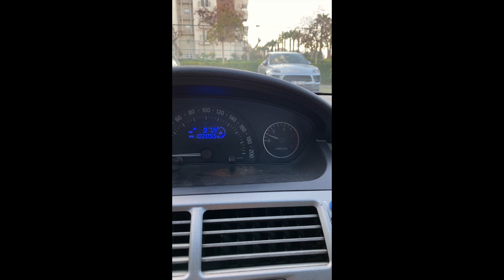2012 Tata Vista 1.4 safire aura Exhaust Sound fiat 1.4 fire engine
Tata Vista 1.4 75hp Safire Aura ayrıntılı otoban sürüş testi / Fiat 1.4 Fire Motorlu ve Şanzımanlı